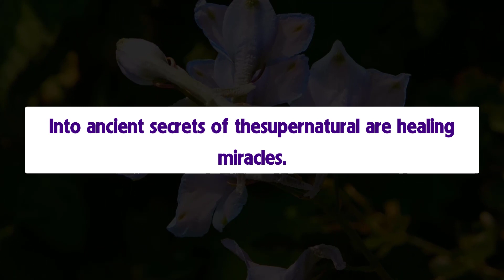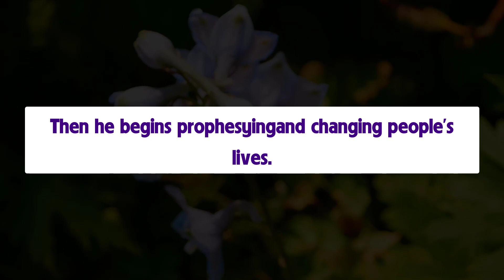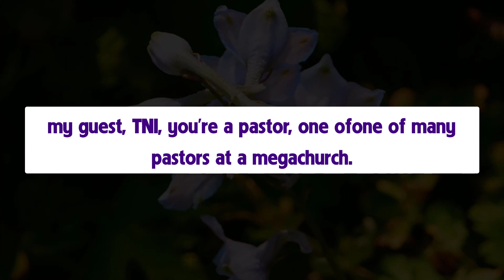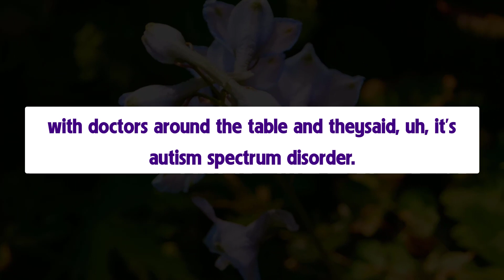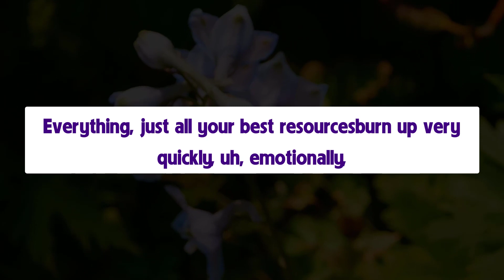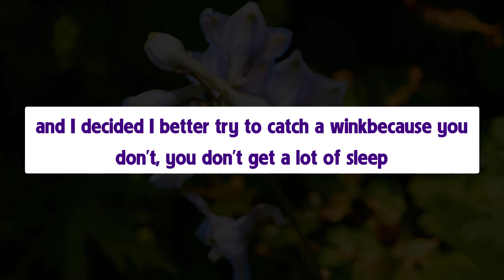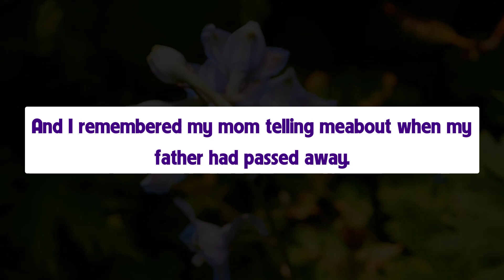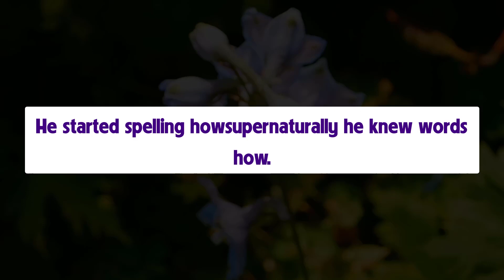God’s Message Today | god says | prophetic word | Motivational Speech AKTUBE 3900.